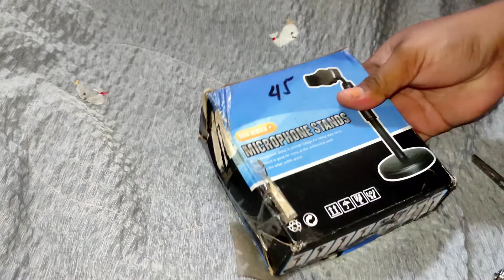Nakabili ako ng Cellphone stand for only 45php| Jadels vlog